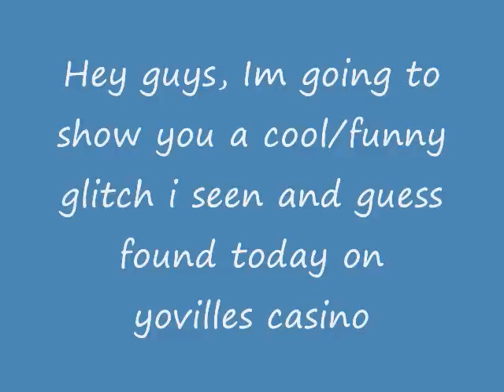Cool Yoville Casino Glitch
While playing Yoville On Myspace, I Went to the casino and played the slots, and when i started to play, i noticed my avatar was still there! XD